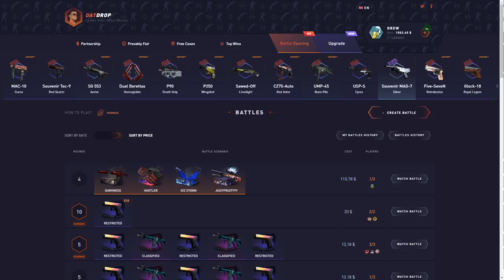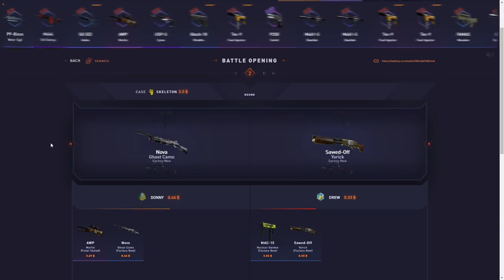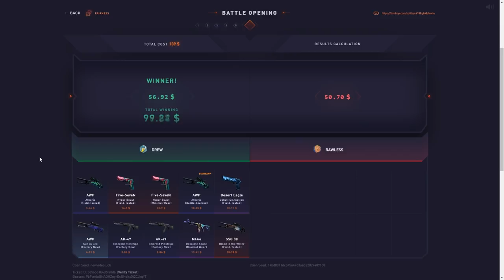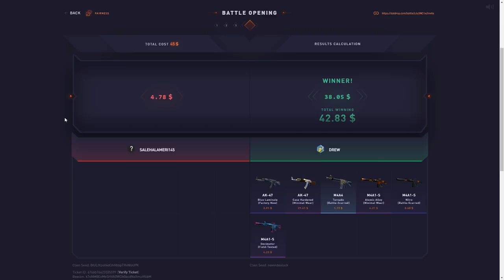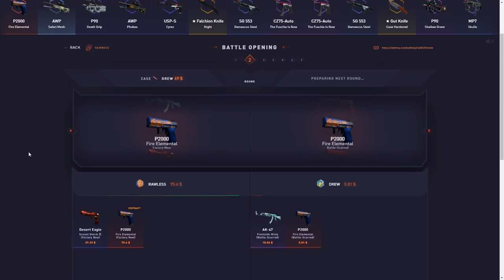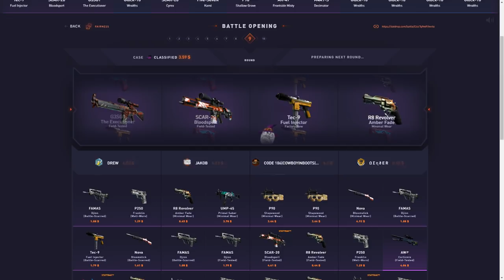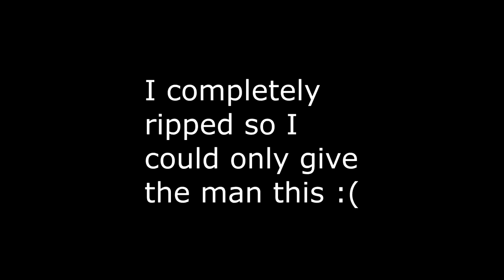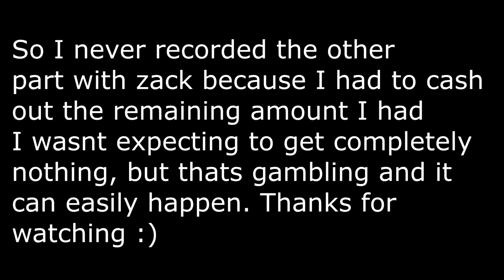VIEWER SPENDS MY $1500 DATDROP BALANCE!